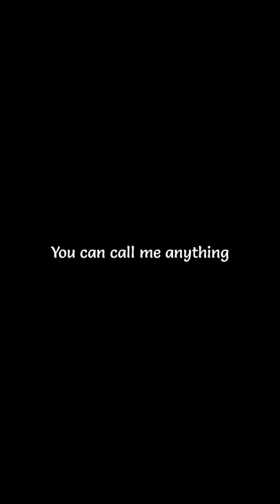Brent morgan - stop calling me